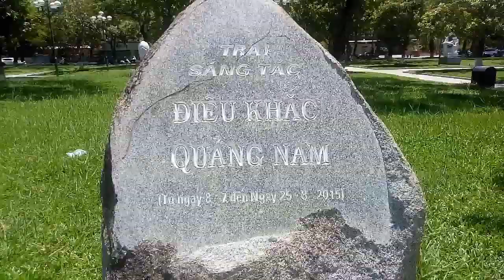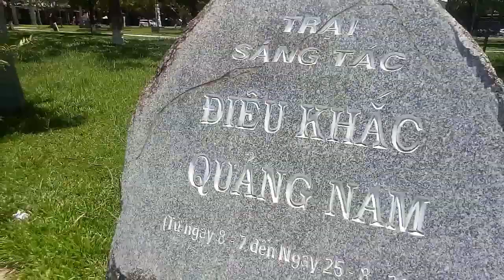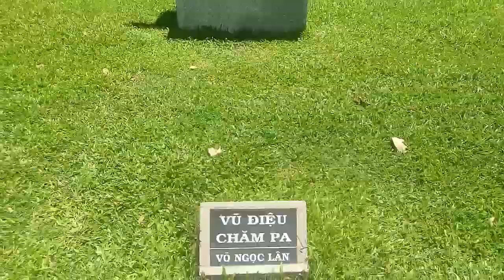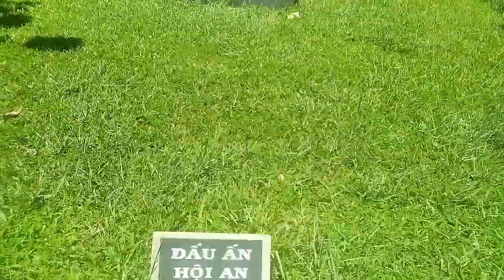Quảng Trường Tp Tam Kỳ Quảng Nam | Phong Nguyễn Vlog - Cuộc Sống Việt #44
- Quảng Trường Thành phố Tam Kỳ tọa lạc tại đường Hùng Vương nối dài về hướng đầu cầu Tam Kỳ, với diện tích hơn 4,6 ha. Cùng với quán coffee 4 mặt tiền, nằm ngay trung tâm Quảng Trường. Quảng Trường được chia thành nhiều khu vực và là nơi sinh hoạt văn hóa, vui chơi, giải trí cho người dân tại đây.